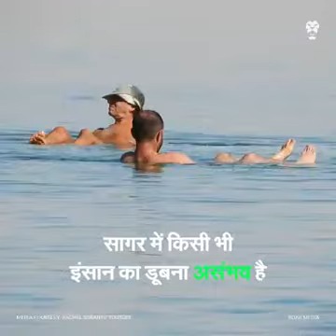Dead Sea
Where Any body can swim..  but not drown..